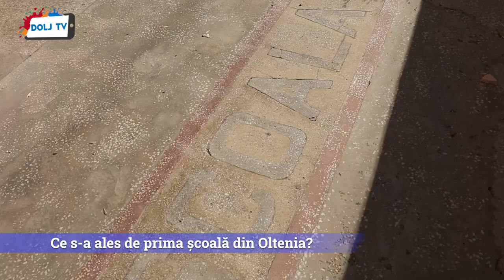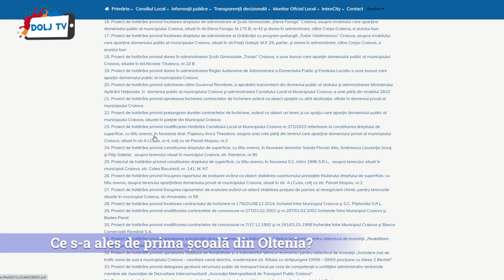Ce s-a ales de prima școală din Oltenia?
Atestată din anul 1775, Școala Obedeanu, prima școală din Oltenia, în care au învățat de-a lungul timpului personalități precum: Tudor Vladimirescu, Gheorghe Chițu, Theodor Aman, Alexandru Macedonski, Eugeniu Carada, Constantin Argetoianu, Gogu Constantinescu, Nicolae Titulescu și mulți alții este, în prezent, a nimănui și a tuturor.

Dolj TV a dorit să realizeze un material cu starea actuală a unității de învățământ, iar situația găsită pe teren este una care nu face cinste vechii școli românești. Geamuri sparte, pereți deteriorați, resturi din construcții aruncate la întâmplare, buruieni la tot pasul.

Și în toată această imagine dezolantă, iată că apare și minunea. În curtea celei mai vechi școli din Oltenia, la loc de cinste și bine îngrijite, se coc la razele soarelui, frumos aranjate pe araci, cateva zeci de fire de roșii în așteptarea recoltării.

Întrebarea este cine recoltează roșiile din Obedeanu? Iar răspunsul este: Opera Română Craiova.

După ce și-a pierdut personalitatea juridică, Școala Obedeanu a devenit structură a Școlii Gimnaziale Decebal, iar conform unui contract de comodat din iunie 2022 a fost dată în folosință Operei Române Craiova.

Așadar, în prezent, angajații Operei Române Craiova sunt cei care se laudă cu tomatele din Obedeanu. Iar când și-au dat oamenii seama că agricultura nu se încadrează în atribuțiile din fișa postului au închis poarta, blocând accesul echipei Dolj TV.

Însa, după câteva consultări cu șefii au revenit la sentimente mai bune.

Conform unei hotărârii a Consiliului Local Craiova din iulie 2023, corpul 1, cladirea școlii, și terenul aferent de 576 mp au trecut din administrarea Școlii Gimnaziale Decebal la Primăria Craiova, în vederea obținerii unei finanțări pentru transformarea școlii în muzeu.

Totodată, conform municipalității și sala de sport, unde se află atelierul Operei Române Craiova, urmează să fie preluată în ședința din 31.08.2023, cu toate că pe ordinea de zi nu este niciun punct în acest sens.

Până la lămurirea situației, nu putem decât să urăm: Recoltă bogată!